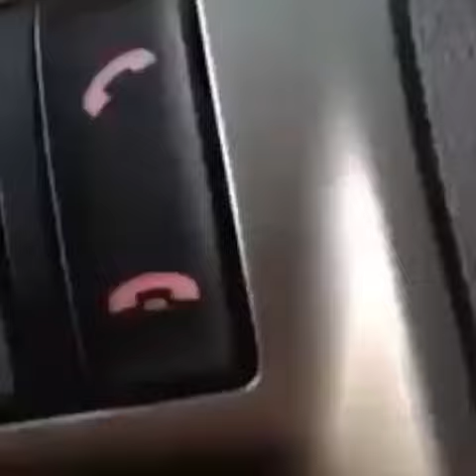Boze Kempense fietser op speed pedelec - De Remix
Bakkes dicht, he! (c) Deejay Pat B - Alle rechten voorbehouden aan de eigenaar